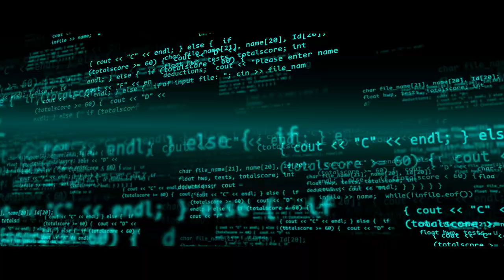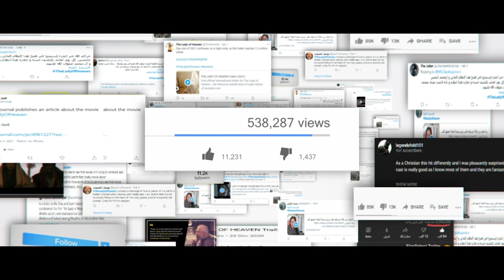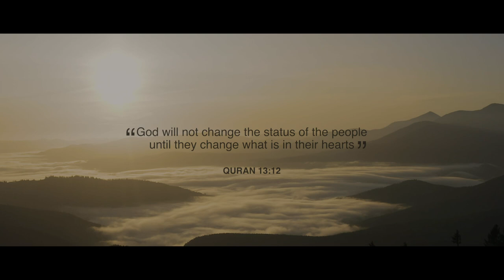PROMO: Liberation Of The Shi'a - Sheikh Yasser al-Habib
The Rafida Foundation brings you the complete translation of Sheikh al-Habib's 2011 series, The Liberation Of The Shi'a. For the first time, this critical series is available in full to non-Arabic speaking audiences including English, French, Spanish, German, Turkish & Urdu.